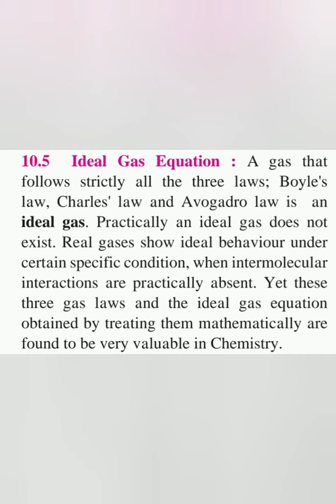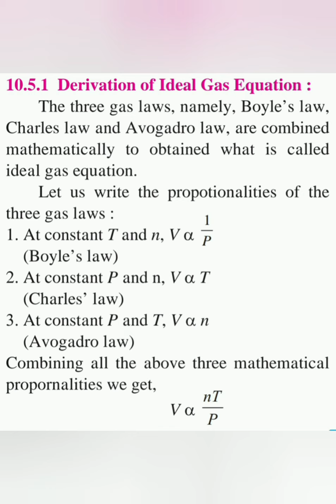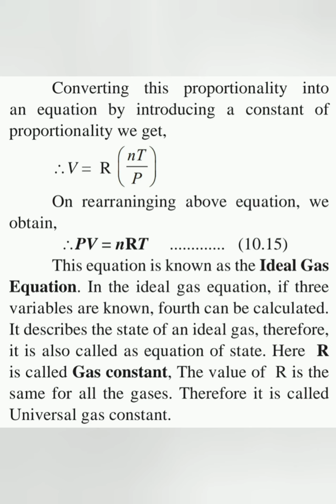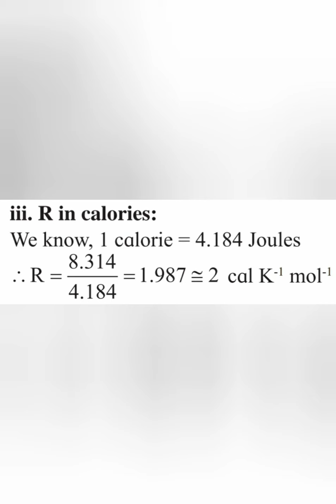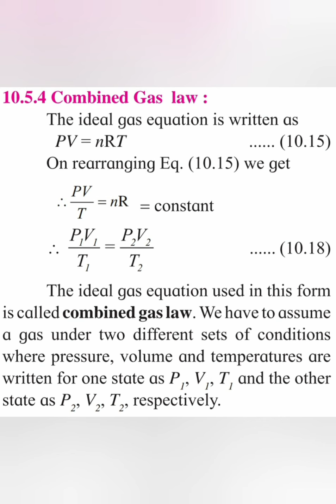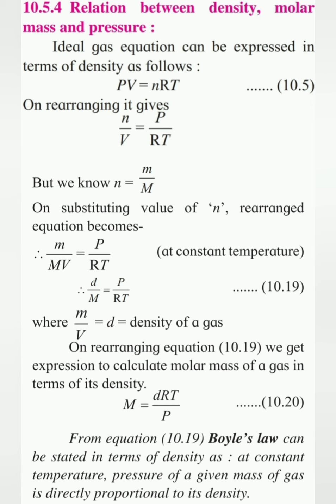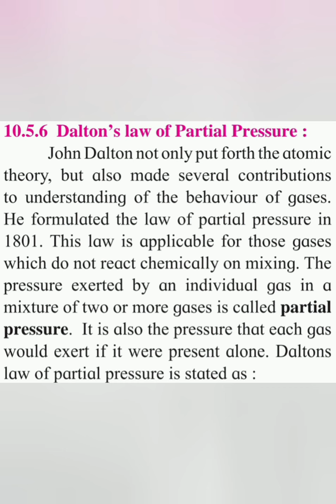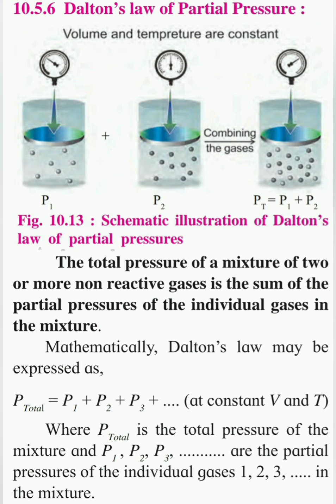11th science-chemistry : Chapter-10 States of matter (Session-6)- IPSIT Academy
Explore the basics of chemistry with Mohasin sir in simple, unique & energetic way.